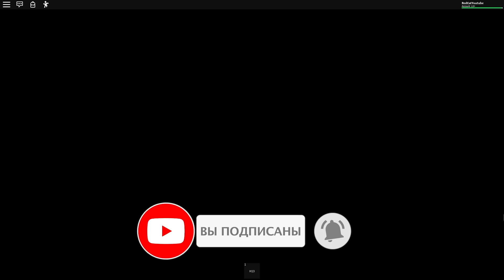#11 Плохая и хорошая концовка в Самолет история роблокс | Airplane [Story] roblox | Страшная история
Ужасный рейс №5452 в игре Самолет [история] роблокс (Airplane [Story] roblox). Страшная история.
Смотрите еще много всего интересного на канале Red Cat Roblox. Надеюсь вам понравится и вы останетесь.

ВСЕ концовки в игре Самолет [история] роблокс | Airplane [Story] roblox | Страшная история